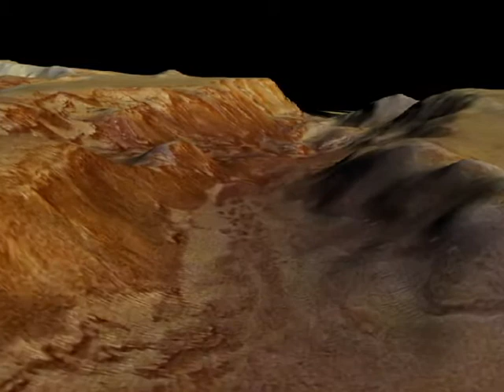Nili Fossae 2